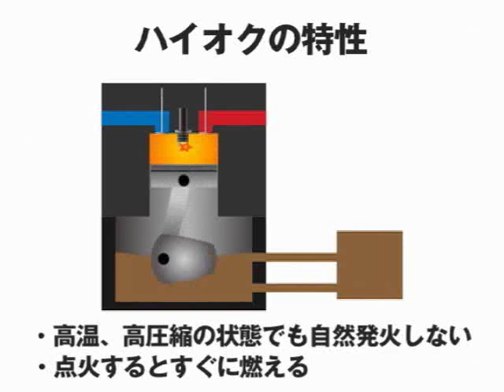らいでぃんぐNAVI-Vol.167／覚えておきたい走る前のメンテナンス・その5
愛車の燃料タンクの給油口まわりに「ハイオク指定」のステッカーが貼ってありますか？　この指定表示がなければ、どんなときでも給油はレギュラー･ガソリンでＯＫ！　エンジンの圧縮比などに合った指定燃料を給油しましょう。

Do you guys paste a sticker which is written 'high-octane gas only' on the tank? If there isn't this sticker, you fill in regular gas anytime!
Fill in accurate gas which fits to the engine to your tank!